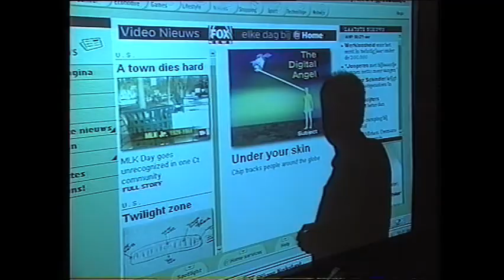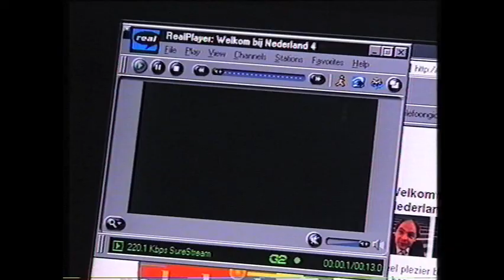Roelf van Til in het jaar 2000: TV via internet heeft de toekomst!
Netwerk reporter Roelf van Til en zijn vriend Boris bewijzen met het oprichten van Nederland 4 dat elke Nederlander in de toekomst over zijn eigen internet-omroep kan beschikken.